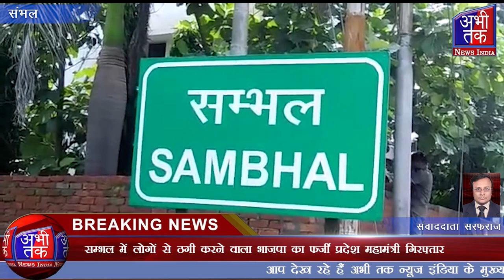सम्भल में लोगों से ठगी करने वाला भाजपा का फर्जी प्रदेश महामंत्री गिरफ्तार| Abhi Tak News